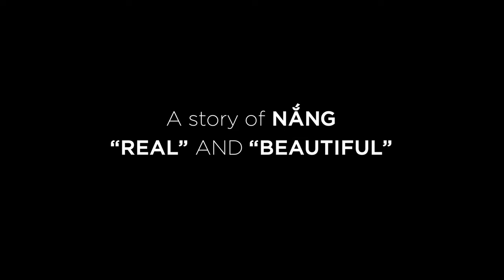Trailer Offcical: NẮNG Thật và Đẹp 4k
Một dự án tham gia cuộc thi "Phim tài liệu trực quan thuốc khối Đông Nam Á" do Visual Documentary Project (VDP) tổ chức năm 2023. Nắng - Thật và Đẹp là câu chuyện kể về 1 bạn nghệ sĩ Cải Lương thuộc thế hệ GenZ, mong muốn truyền tải nhiều hơn về nghệ thuật Cải Lương đến với giới trẻ.